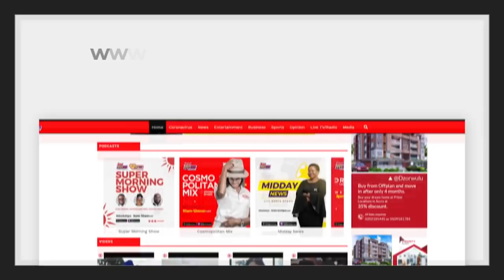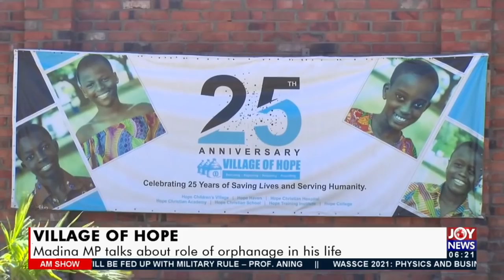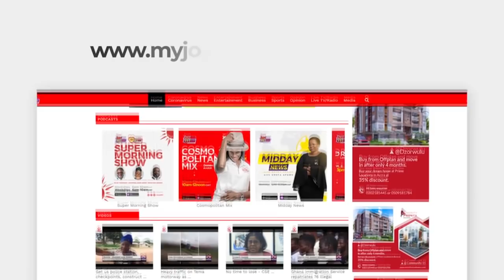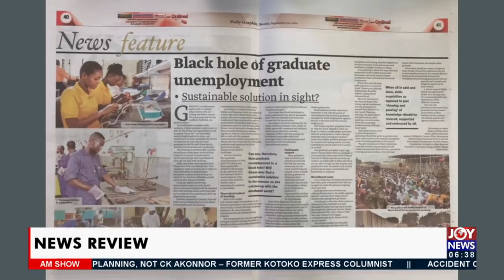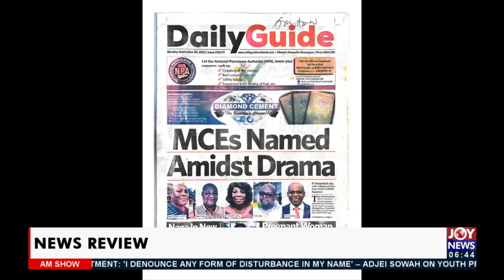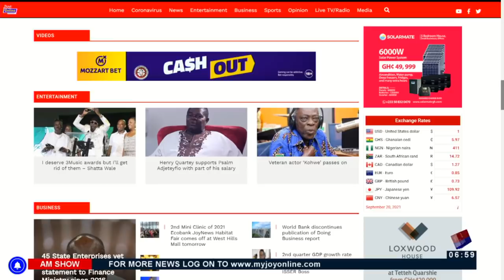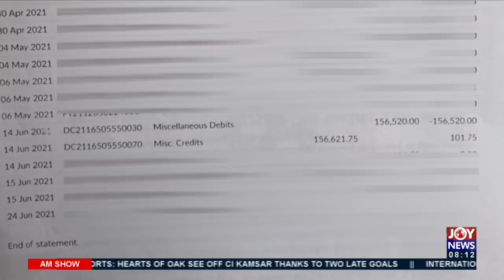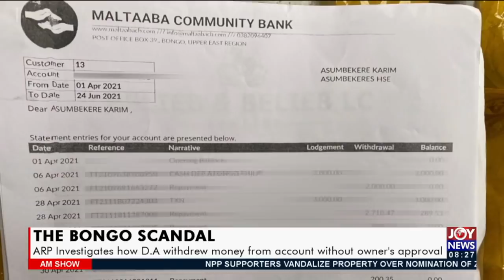AM Show on JoyNews (20-9-21)